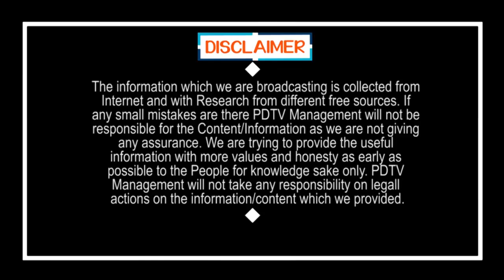Pawan & Chandrababu Plans Not Workout On CM Jagan | పవన్, చంద్రబాబు ఎత్తులు జగన్ ముందు చిత్తు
పవన్, చంద్రబాబు ఎత్తులు జగన్ ముందు చిత్తు | Pawan & Chandrababu Plans Not Workout On CM Jagan | PDTV News